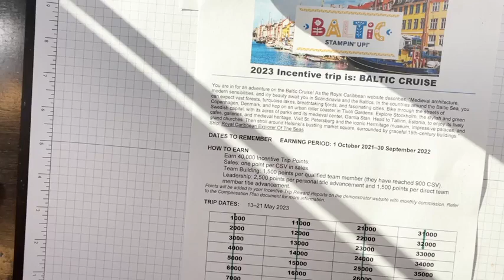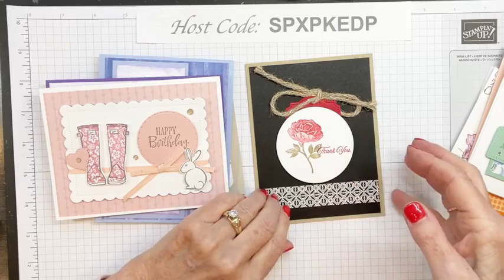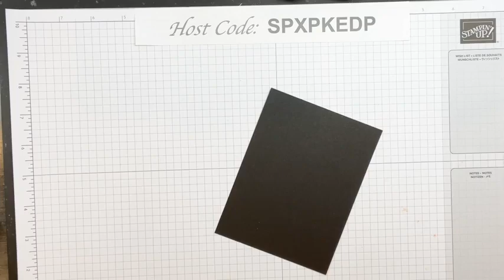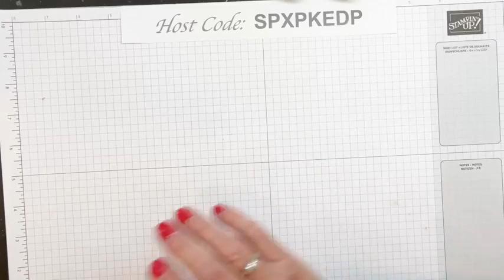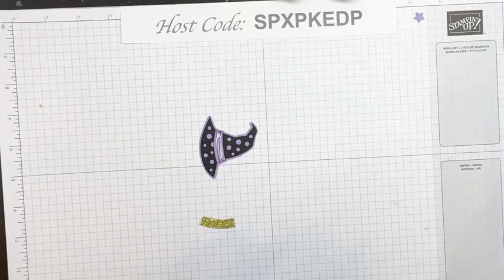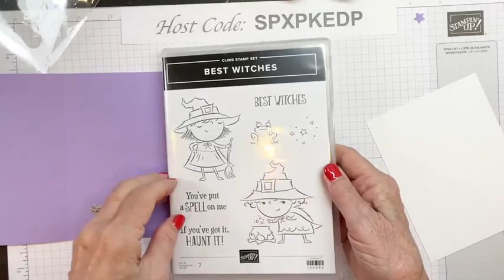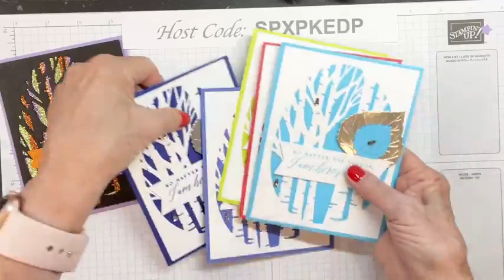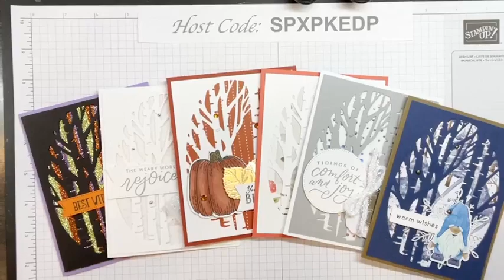Easy Halloween (& other Card) Ideas with Aspen Dies Facebook Live!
There are lots of ways to use the beautiful Aspen Tree Dies! Here is an easy way to make a cute Halloween card pairing them with Glitter Washi Tape! I show lots of other occasion cards, too!  I will list the product supplies I used for this card below.

Join my creative community on Facebook: Create with Joey Stampers Group